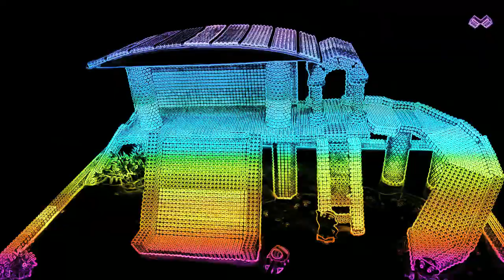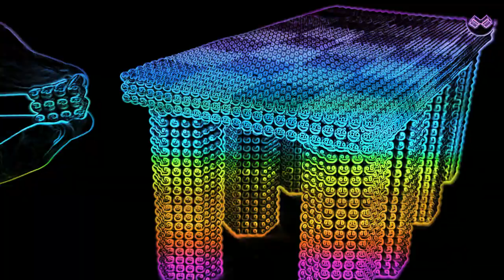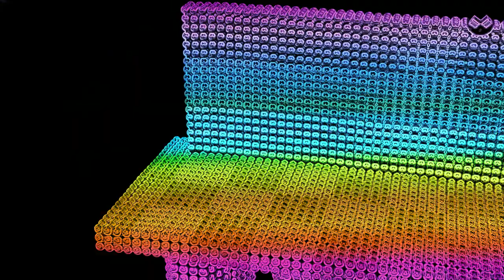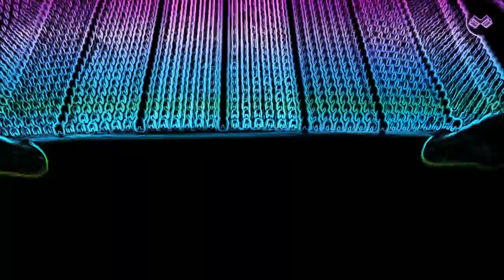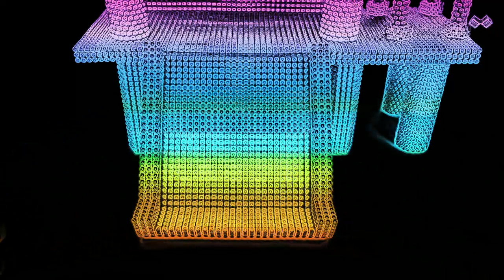Diy Magnetic Balls | How To Build/Make Swimming Pool Playground (Part 1) | Magnet Challenge